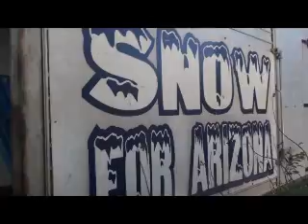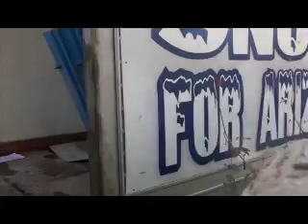Grand Canyon State Bernese Mt. Dog Club Party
Arizona GCS Bernese Mt Dog club Dec 9th Christmas Party. With snow for
our babies.